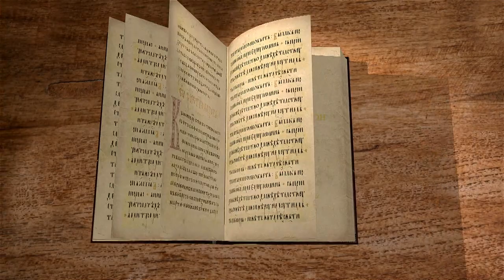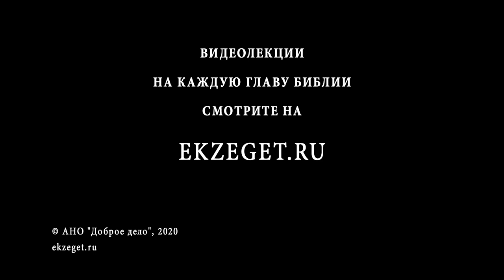2-я Книга Паралипоменон. Глава 14. Андрей Десницкий. Ветхий Завет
В 14-ой главе мы читаем про сына Авии, царя Аса, который исполнял волю Божью. За это Господь даровал ему мирное царствование в течение 10 лет.
Он уничтожил идолов, обнёс города своего владения крепостью и укреплял своё войско.